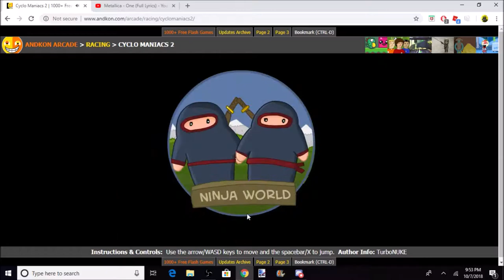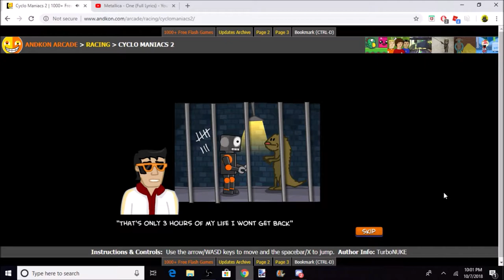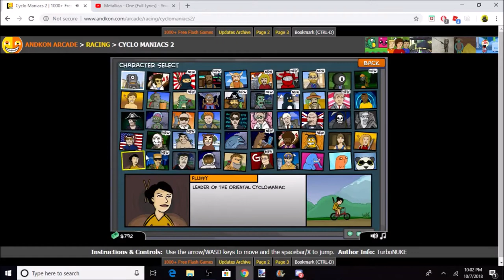Cyclomaniacs 2: Beating the final level!!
my oh my what a good time it was in the 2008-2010 YouTube era. This was an old flash game I played all the way back in kindergarten. We had 1 computer hooked up to WiFi, so several of us would take turns playing this game. Good times